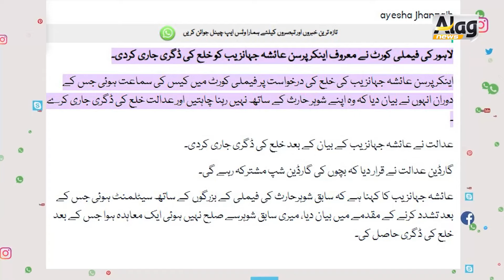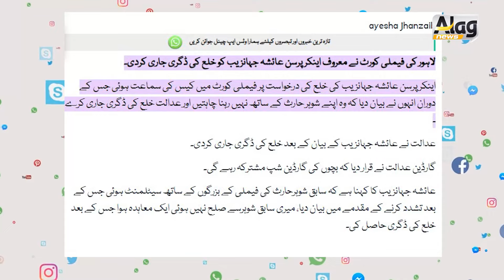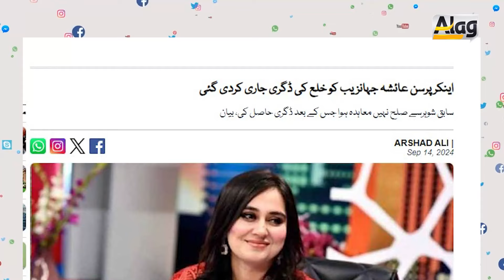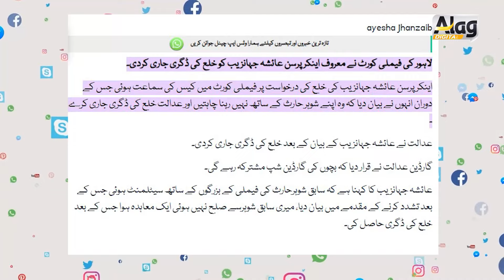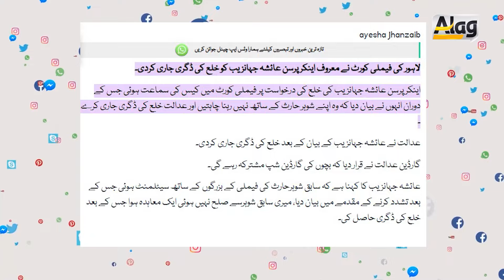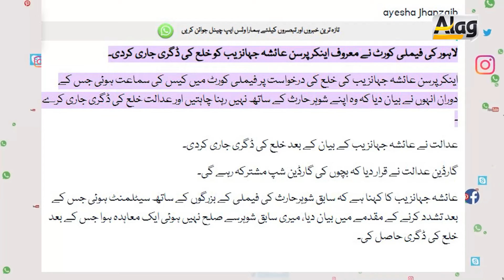Exclusive details of Ayesha Jahanzaib case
Stunning Story Cover By Alag News | Big Detail